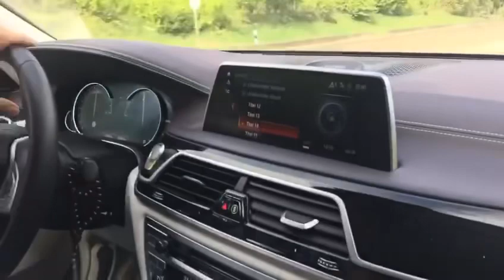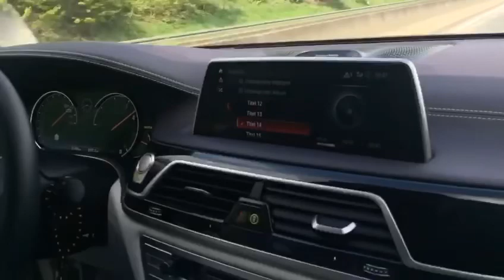Bmw m5 ile (sila yolculuğu) 2020